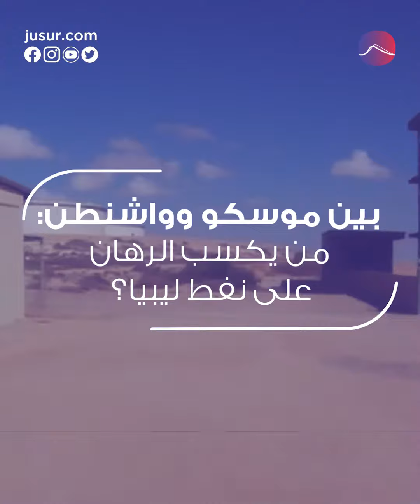بين موسكو وواشنطن: من يكسب الرهان على نفط ليبيا؟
تهديدات بغلق النفط الليبي تثير قلق الولايات المتحدة التي تضغط على الدول المنتجة بزيادة صادراتها لتغطية حظرها للواردات الروسية ومن مصلحة موسكو اضطراب صادرات النفط الليبية لإفشال مساعي واشنطن في حصار النفط الروسي. فمن يكسب الرهان على نفط ليبيا؟ موسكو أم واشنطن؟

المصادر:
1- سكاي نيوز عربية
2- فرانس 24 / FRANCE 24 Arabic
3- C-SPAN
4- AlHadath الحدث
5- AlJazeera Channel قناة الجزيرة
6- CNN